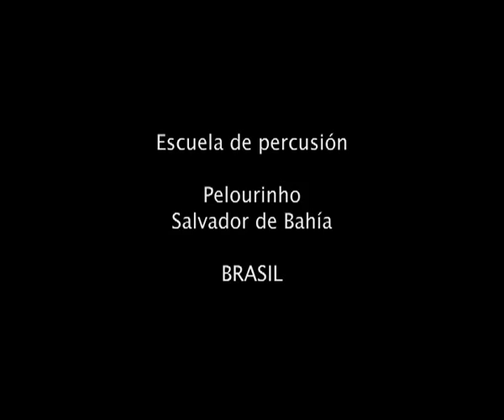Fútbol y tambores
Escuela de percusión y fútbol en Salvador de Bahía, BRASIL